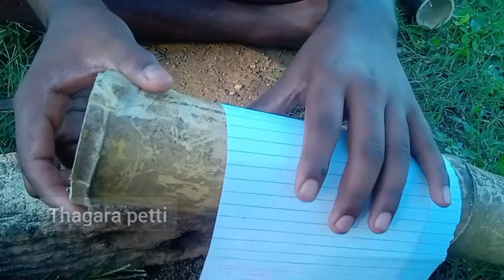how to make bamboo coffee cup make for only (bamboo)☕🍵